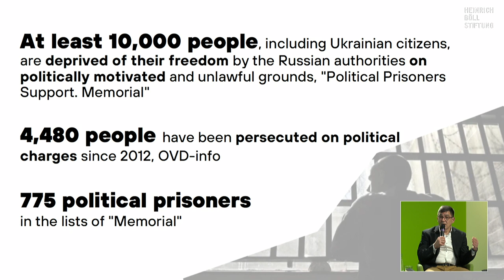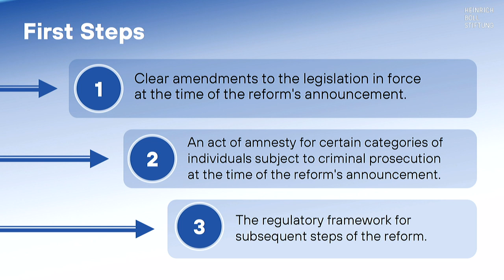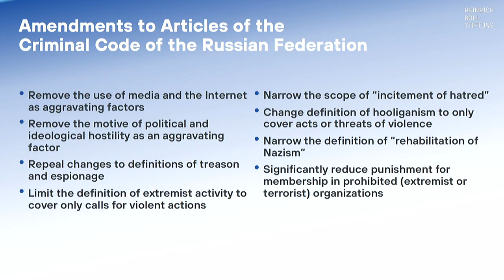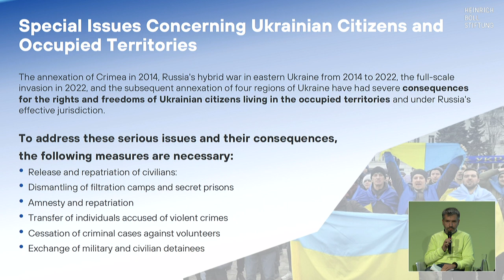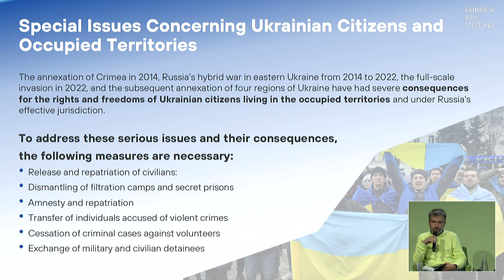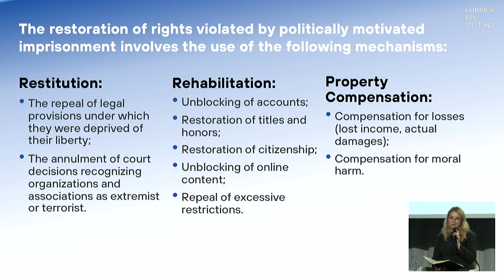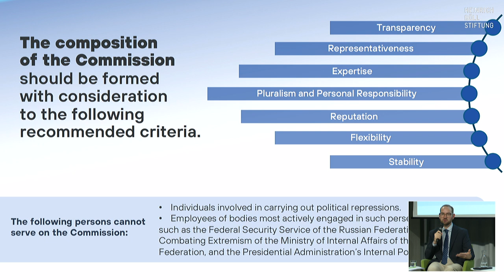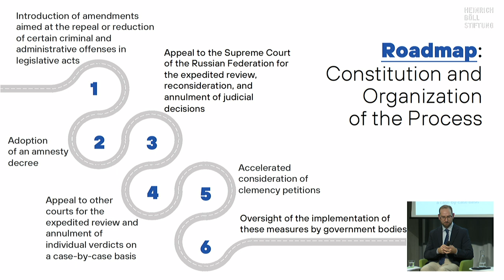Дорожная карта будущего России: освобождение и реабилитация политзаключенных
Панельная дискуссия

Дорожная карта будущего России: Концепция освобождения и реабилитации политических заключенных
С момента вторжения России в Украину в феврале 2022 года, по разным оценкам, более миллиона россиян/-ок, уехав из страны, продолжает жить за рубежом, не принимая «правил игры» диктаторского режима на своей родине. Однако, если бы изменились обстоятельства, многие из них при первой же возможности вернулись бы в Россию.

Разрушение авторитарных режимов может произойти внезапно. Представители/-ницы гражданского общества и члены сообщества «Первым рейсом» (основанного проектом «Ковчег») хотят быть к этому готовы – и приглашают юристов/-ок, правозащитников/-иц, журналистов/-ок и всех, кто активно участвует в общественной и политической жизни, к разработке конкретных шагов по реформированию России после наступления дня X.

В Берлине будет представлен первый в своём роде проект «Дорожная карта будущего России: освобождение и реабилитация политзаключенных». О его результатах расскажут ведущие российские правозащитники/-цы.

Каковы критерии признания человека политическим заключенным? Как экспертам/-кам быть с теми законодательными статьями, которые используются для наказания за реальные преступления, и в то же самое время для политического преследования оппонентов/-ок? Какие меры должны применяться в отношении граждан/-ок Украины, которые после отбывания наказания в своей стране были депортированы с оккупированных территорий в Россию? Как может выглядеть процедура реабилитации и восстановления прав политзаключенных?

Эти и другие вопросы мы обсудим с нашими участниками/-цами и гостями.

Участницы и участники:

Сергей Давидис, руководитель проекта «Поддержка политзаключенных. Мемориал»
Олег Козловский, правозащитник
Мария Чащилова, юристка и правозащитница
Денис Шедов, юрист и член правления центра защиты прав человека «Мемориал»
Модератор: Анастасия Буракова, правозащитница, основательница проекта «Ковчег»

Гости мероприятия:

Андрей Пивоваров и N.N., недавние политические заключенные, освобожденные в результате обмена пленными в августе 2024 года
Мероприятие пройдёт на русском и немецком языках с синхронным переводом и будет сопровождаться онлайн трансляцией на двух языках по ссылке

Для участия в мероприятии, пожалуйста, зарегистрируйтесь.